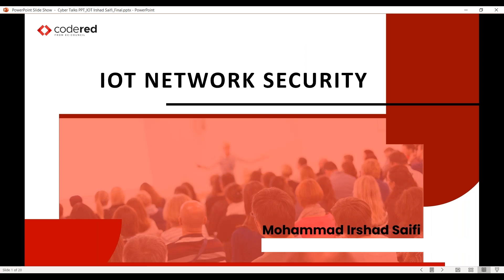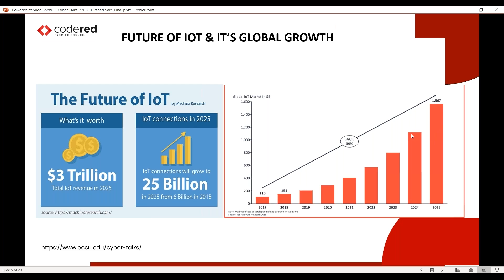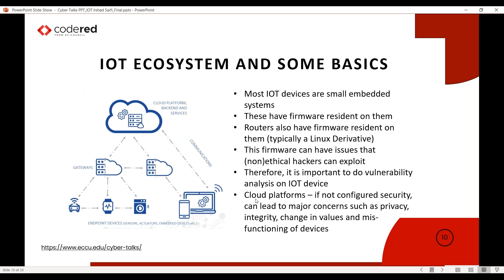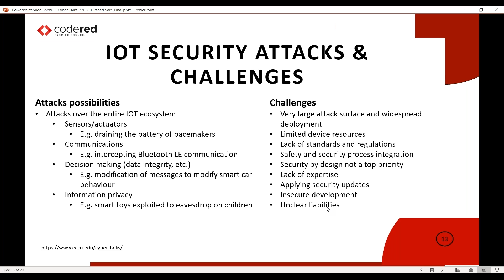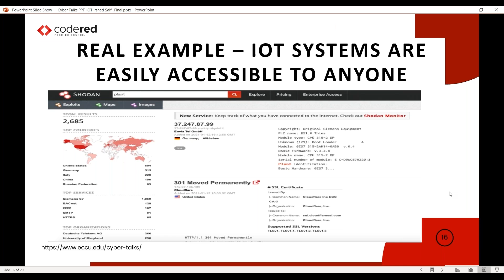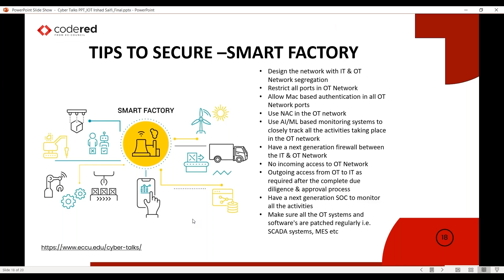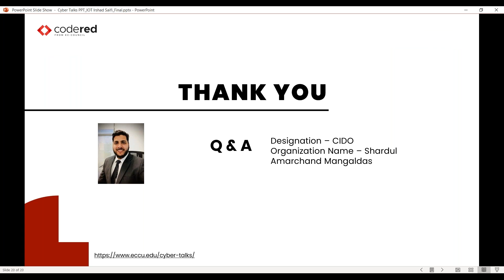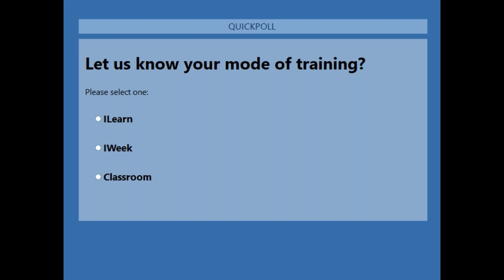Importance of IoT Network Security and Challenges Ahead - CodeRed Webinar